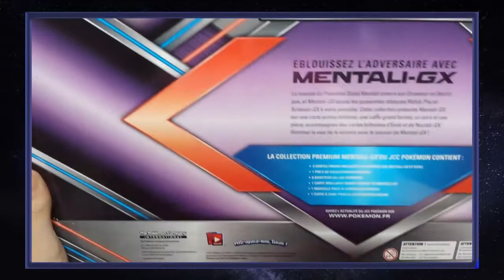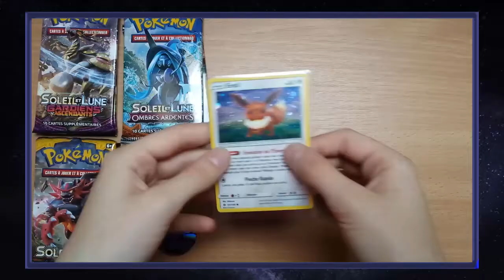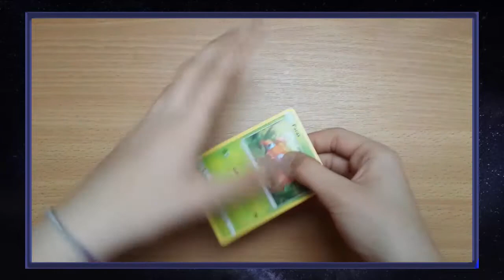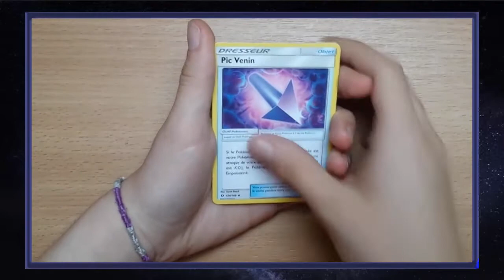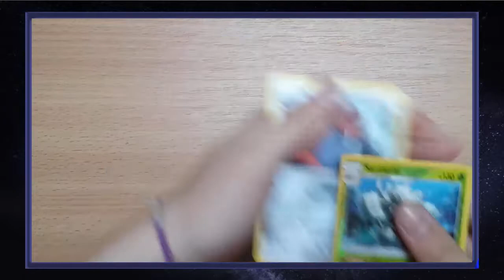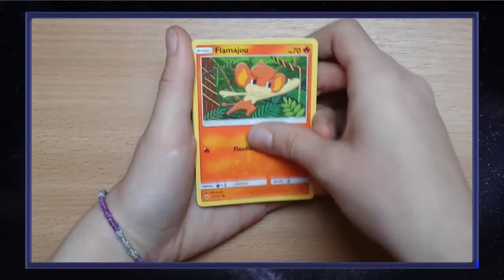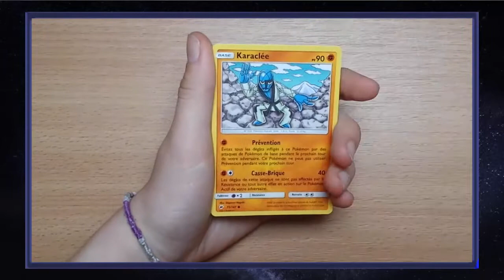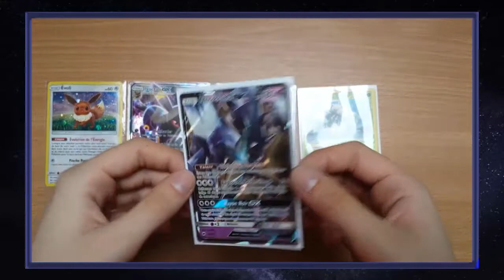OUVERTURE du COFFRET PREMIUM MENTALI GX EN FRANCAIS ! SL1, SL2 et SL3 !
Salut à tous pour cette nouvelle ouverture de cartes Pokémon !
Aujourd'hui nous allons ouvrir le COFFRET PREMIUM MENTALI GX !

Au programme 2 boosters Soleil et Lune, 2 boosters Gardiens Ascendants et 2 boosters Ombres Ardentes !

LOGICIELS

Montage vidéo : Camtasia Studio 8
Montage photo (Layouts, miniatures par exemple) : Photoshop CS6

MUSIQUES

0:10 : Undertale OST - Hopes And Dreams